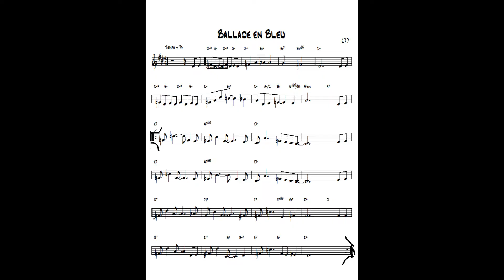Ballade en Bleu - Jazz guitar & piano cover ( HOAGY CARMICHAEL )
written (  HOAGY CARMICHAEL ) - improvisation guitar Ibanez Artcore & piano Yamaha CLP 270